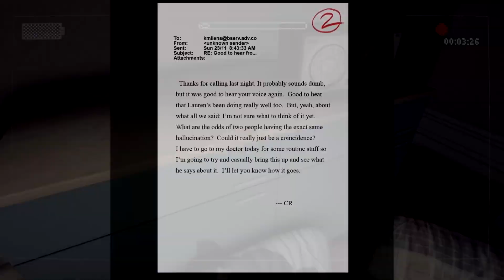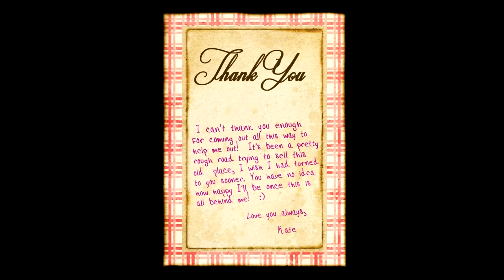Slender: The Arrival w/ Swhunt, Isaacalvinm, and Seemann Stan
Slender: The Arrival is a first person horror game made by Mark Hadley from Parsec Productions.

It is 10 dollars but it is worth every penny!